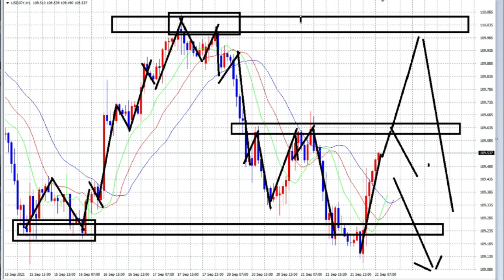【FX】108円の道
「件名：速稼塾（あなたのお名前）」